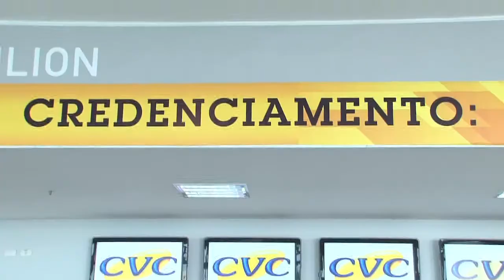Veja a abertura do Workshop CVC 2014